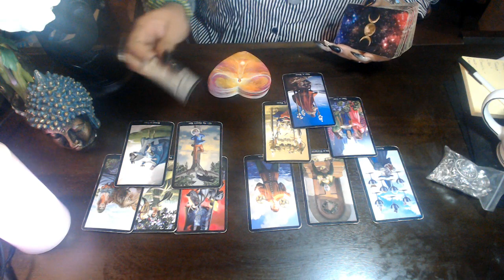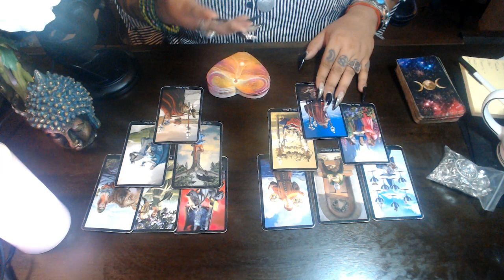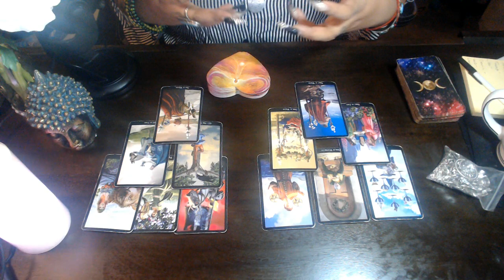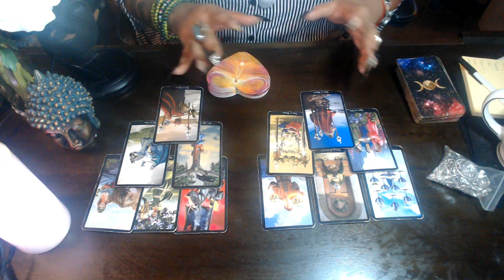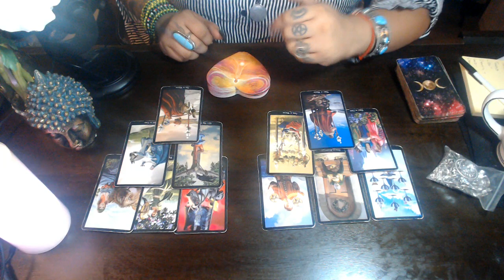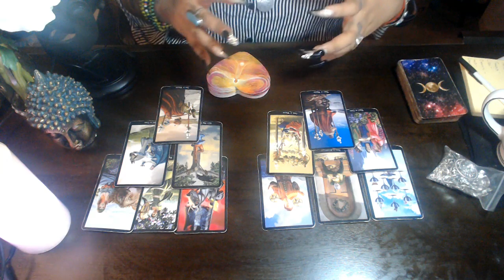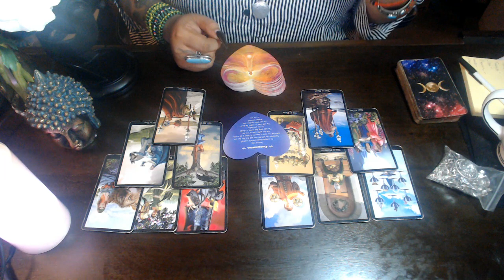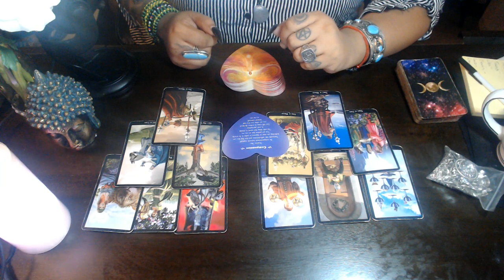ARIES LOVE JUNE 2020 "DON'T DOUBT YOURSELF"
3 Card Reading
30 Min Reading
1 Hr Reading